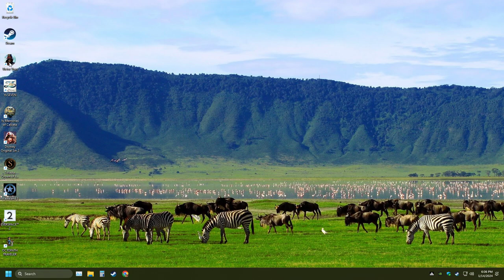LonewolfLegendOfficial's Epic Journey Through Victor Vran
Join LonewolfLegendOfficial as he plays Victor Vran on PC!

Singleplayer 60fps, 1080p, Any%, Walkthrough. Victor Vran: Loot, Shoot, and Laugh Your Way Through a Post-Apocalyptic Odyssey!
Tired of looter shooters that take themselves too seriously? Buckle up, buttercup, because Victor Vran is here to inject some hilarious mayhem into your open-world adventures!

Imagine Borderlands meets Monty Python in a Mad Max fever dream. That's Victor Vran. Blast bizarre beasties with over-the-top weaponry, crack wise with a sardonic demon sidekick, and explore a sprawling wasteland brimming with secrets, side quests, and enough loot to make a goblin king blush.

But be warned, adventurer, this ain't no walk in the park! Prepare for:

Epic Lootsplosions: Guns, hammers, tesla gauntlets – you name it, Victor Vran's got it. Rain fiery death upon your foes with an ever-expanding arsenal of outlandish weaponry.
Open-World Shenanigans: From neon-soaked metropolises to irradiated scrapyards, the wasteland is your playground. Explore at your own pace, uncover hidden caches, and maybe even tame a mutant kangaroo for a ride.
60FPS of Pure, Unbridled Mayhem: Watch bullets dance and monsters explode in glorious 1080p at a silky-smooth 60 frames per second. Your retinas will thank you (maybe).
Nvidia-Powered Pandemonium: Crank up the graphics and bask in the eye-searing splendor of Nvidia tech. Just don't blame us if your computer starts whimpering.
Hilarious Hijinks (and Epic Fails): Victor Vran's got a wicked sense of humor. Prepare for witty banter, slapstick gags, and enough "oh no he didn't!" moments to fill a clown car.
So, what are you waiting for? Dive into Victor Vran, a looter shooter RPG that's one part action, one part adventure, and two parts side-splitting insanity. It's the open-world romp you never knew you needed!